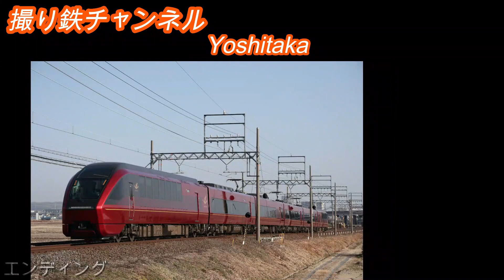EF510のトップナンバーが、白ホキを牽引 【夕刻の影が迫る、5767レ】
5767レ
EF510-1［富山］＋ホキ1100形16両

東海道本線 大府－共和

写真撮影機材
Canon EOS R6など